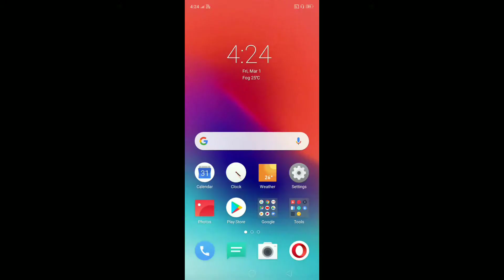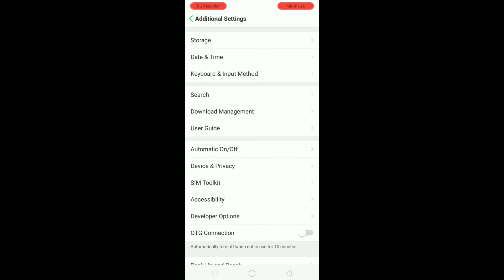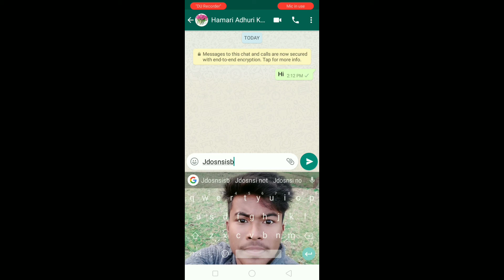How To Set Keyboard Photo On Any Realme Device Without Download Application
To Dosto Is Video Mai Bataya Hai Ki Kisi Bhi Realme Device Ki Keyboard Par Aapne Khudka Photo Kiase Lagaye Bina Kisi Application Download Karne Par